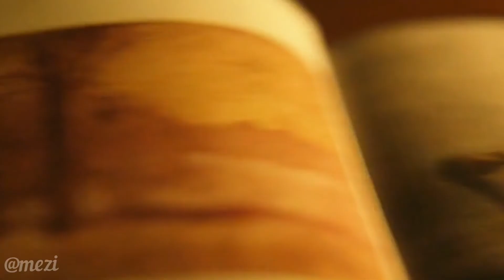Дальше по коридору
Дарк!академичный фильм, не сказать, что впечатляет, но я хотела сделать видео по нему.

Поддержать автора:

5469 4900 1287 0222